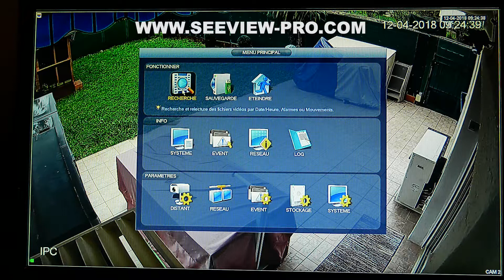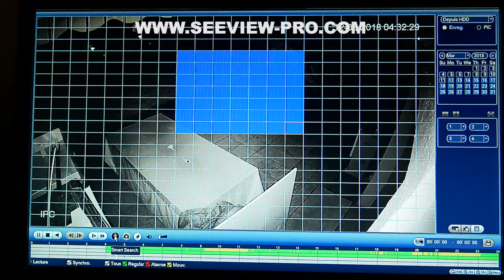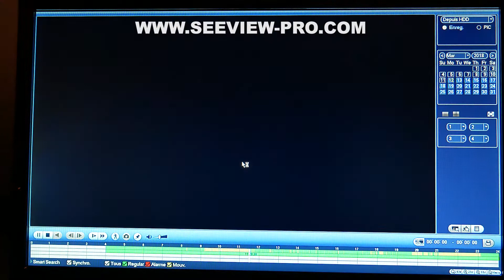Lire une vidéo en Détection de mouvement - Enregistreur DAHUA